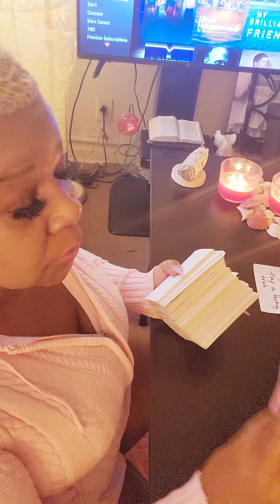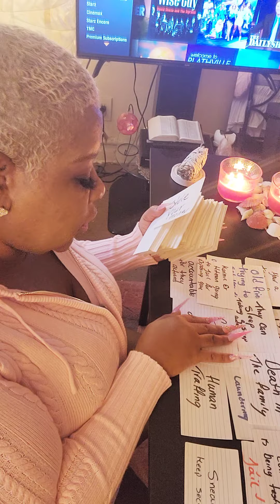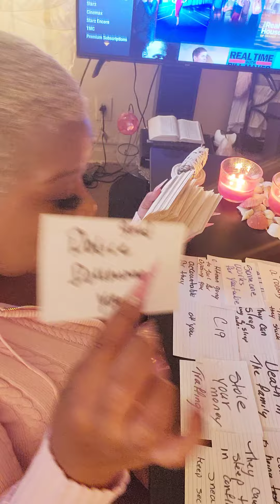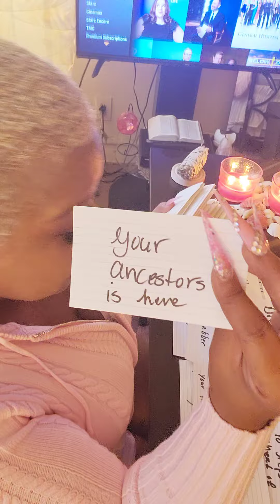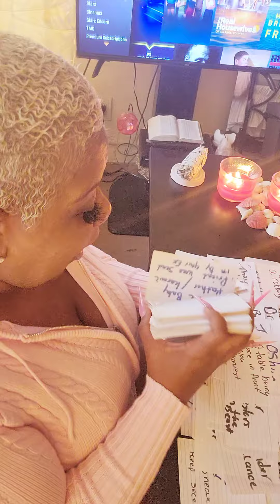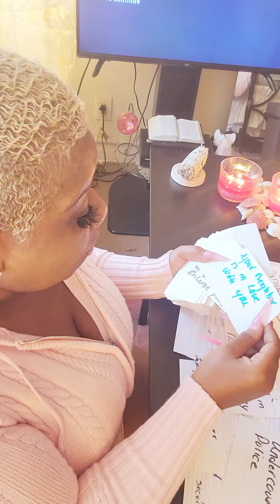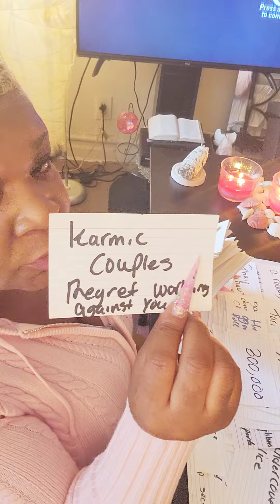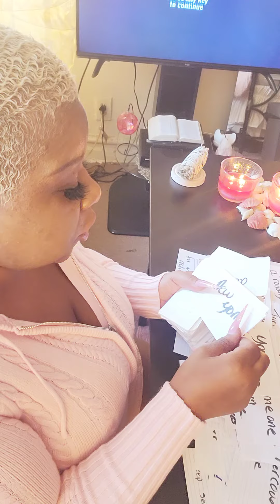PHONES ARE BEING TAPPED BY AUTHORITIES IT OVER! THE WHOLE COMMUNITY GOING DOWN 4 CONSPIRING 2 MU**ER